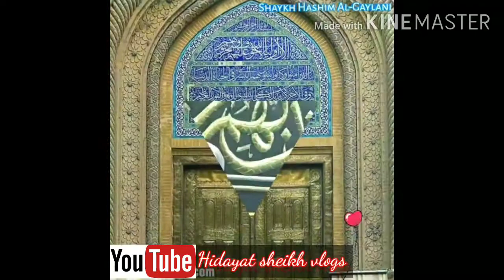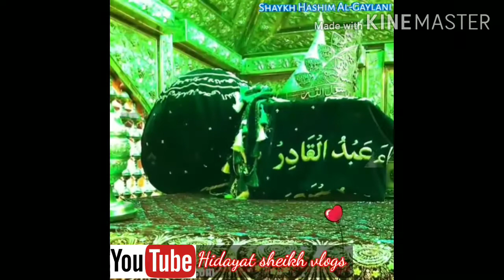Al madad ya Ghouse e Azam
Al madad ya ghouse e Azam Dastagir